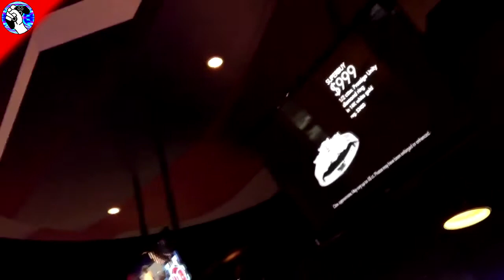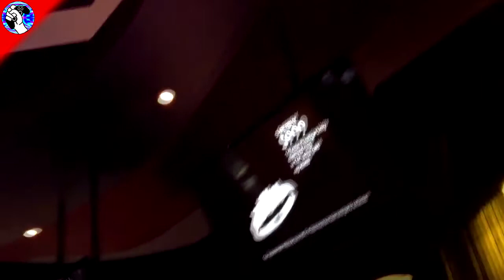La Taberna del Gamer: NAVIDAD cómo las vivimos